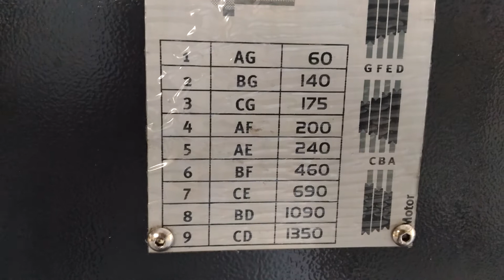เครื่องมิลลิ่งกัดได้ทั้งแนวตั้ง-แนวนอน รุ่น MT50 อธิบายการปรับความเร็วรอบของแนวนอน 3/14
ต้องการทราบข้อมูลเพิ่มเติม
คุณพงษ์เทพ ป่วนเทียน
31/24 ม.13 ต.คลองสอง อ.คลองหลวง จ.ปทุมธานี 12120
Skype : smartcncs.minicnc